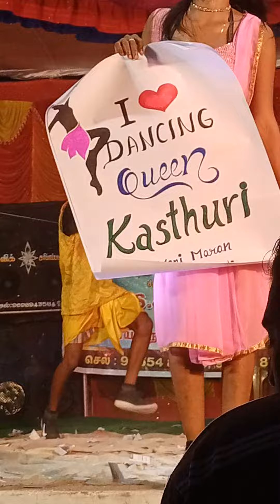SAMI SAMI SONG || PUSHPA || A FAN OF KASTHURI PRESENTED A GIFT || DELTA AADAL PADAL || VILLAGE DANCE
delta Aadal padal
kanavu kanni